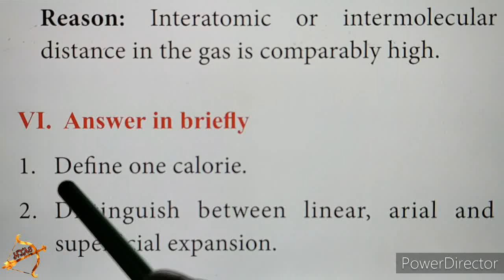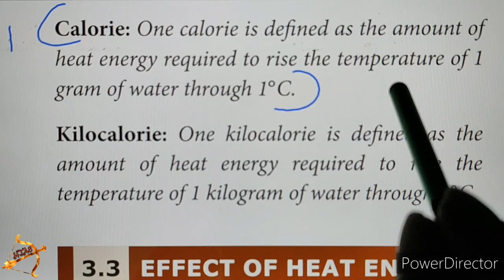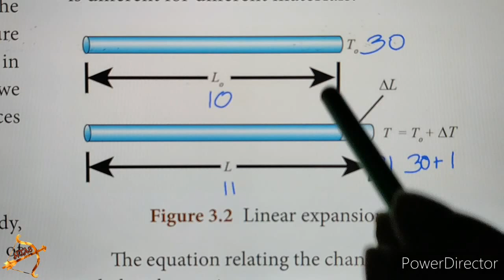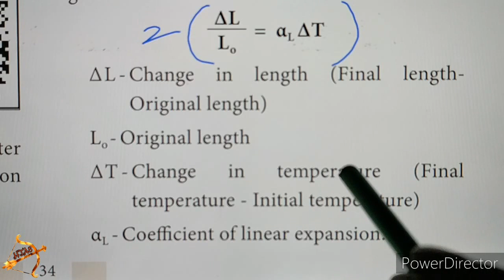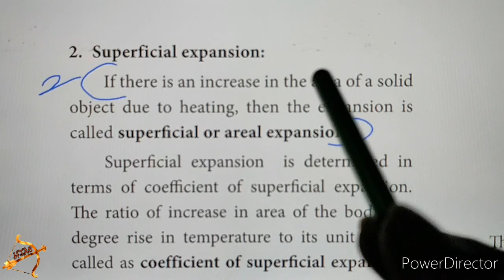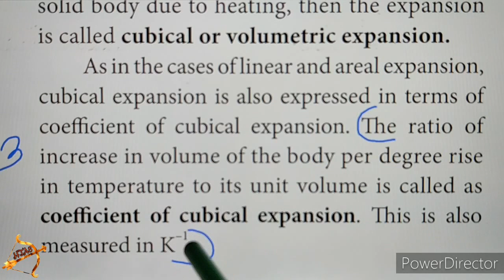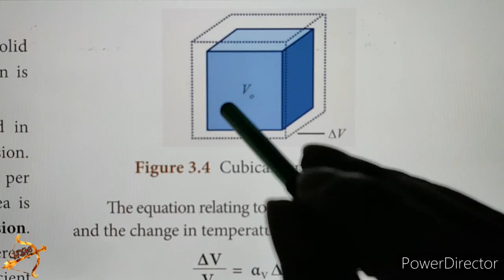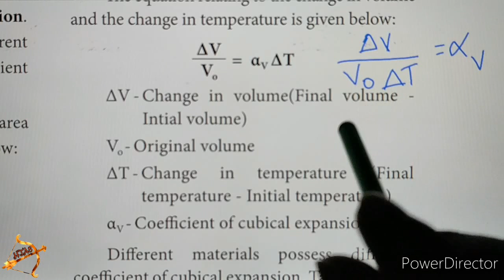10th SCIENCE PHYSICS Unit 3 SHORT ANS part-1 Qn.1,2,3 THERMAL PHYSICS tamil calorie linear expansion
10th SCIENCE PHYSICS Unit 3 SHORT ANSWER part-1 Qn. 1,2,3 THERMAL PHYSICS in tamil calorie linear superficial expansion cubical coefficient
VI. Answer in briefly
1. Define one calorie.
= page number in 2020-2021 NEW book = 34
2. Distinguish between linear, arial and superficial expansion.
= page number in 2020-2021 NEW book = 34, 35
3. What is co-efficient of cubical expansion?